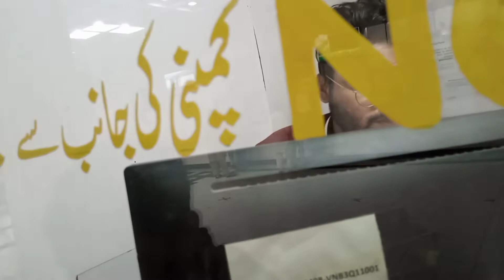Ancient Steam Engine and Yakhni Pulao l Tickets Cancelled l MLT To KR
we were going to Railway Station For tickets delay and it got cancelled, while we watched the ancient steam engine which was manufactured in 1911. and then we eat Yakhni Pulao which is also very royal in Taste.